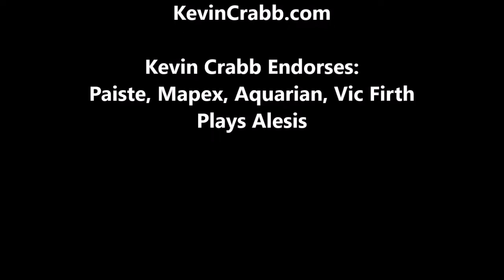Kevin Crabb Drum Solo Phenomenon At The Floor (06/30/22)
Kevin Crabb Drum Solo Experiencing the Phenomenon At The Floor As Taught To Him By Richard Martinez... LA Studio

Using
VICFIRTH: AJ6 sticks
Drums:  ALESIS Surge
Aquarian Drumheads
Paiste Cymbals (20” Masters Collection pictured)

Endorses: Paiste, Mapex, Aquarian Drumheads, VicFirth

*Special Thanks to Jackie at Eye Image Optical - Kevin is sporting Dolce & Gabbana frames.

Kevin Crabb teaches on Skype.  or email him directly kevin at kevincrabb.com and set up a free consultation.